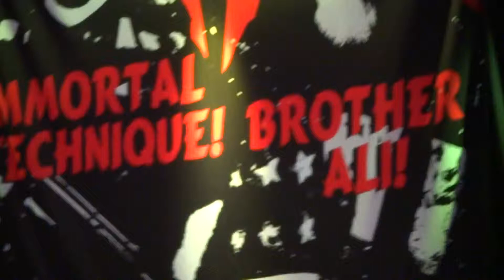Brother Ali @ Metro Chicago - Mourning in America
Immortal Technique and Brother Ali live at Metro Chicago 9/22/13
War and Peace Tour